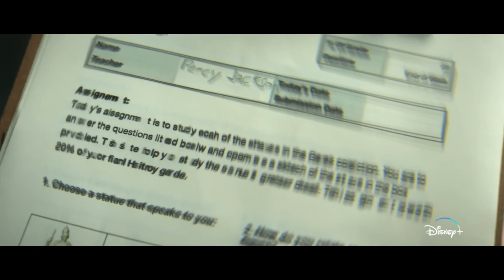Percy Jackson and the Olympians | A More ACCURATE Adaptation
The Percy Jackson novels have always had a special place in my heart as I read and enjoyed them back while I was still in high school. I was very disappointed when the films came out and dread filled me when I first saw this series but this honestly was more accurate than the first try at it. But is it any good?

That's what we will dive into deeper in this review of Percy Jackson and the Olympians Season 1 over at Disney+.

Created by: Rick Riordan & Jonathan E. Steinberg
Distributed by: Disney+
Running Time: 33–44 minutes/episode

Starring:
- Walker Scobell
- Leah Sava Jeffries
- Aryan Simhadri

Synopsis: Demigod Percy Jackson leads a quest across America to prevent a war among the Olympian gods.